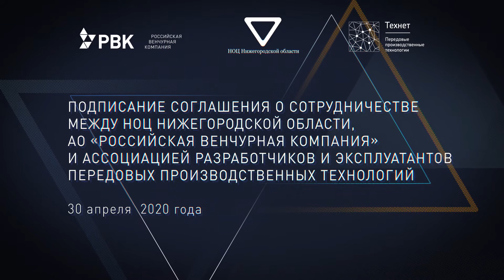НОЦ Нижегородской области будет развивать проекты НТИ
РВК, Научно-образовательный центр мирового уровня Нижегородской области и Ассоциация «Технет» будут совместно поддерживать развитие в регионе исследований и разработок мирового уровня, создание и коммерциализацию конкурентоспособных технологий и продуктов, а также обеспечивать подготовку кадров для решения задач Национальной технологической инициативы. Соответствующее соглашение подписали Михаил Антонов, заместитель генерального директора — директор по развитию инновационной инфраструктуры РВК, Евгений Федосеев, директор НОЦ Нижегородской области, и Илья Метревели, генеральный директор Ассоциации «Технет».

Нижегородская область станет одним из приоритетных регионов для поиска и поддержки перспективных проектов по направлениям НТИ, в том числе в области передовых производственных технологий. В процессе отбора и экспертизы таких проектов будут активно участвовать компании, входящих в состав НОЦ Нижегородской области, среди них – ПАО «ГАЗ», Биохимический холдинг ОРГХИМ, АО «ОКБМ Африкантов», Всероссийский научно-исследовательский институт экспериментальной физики и др. Лучшие региональные проекты по итогам отбора смогут получить финансирование в рамках федеральных программ поддержки высокотехнологичного бизнеса, реализуемых в НТИ.